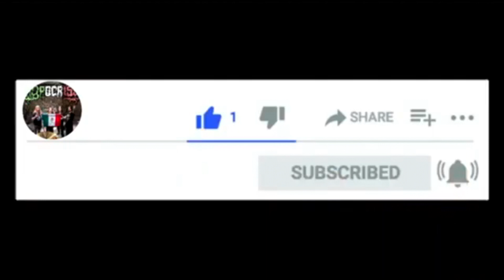Cover de Hypocrisy "the abys" (Lyrics & Subtitulado al Español) HD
¿Qué les parece este cover que sacamos nuestro gran amigo Zorak y un servidor David Badillo?
La canción “the abyss” vio por primera vez la luz en el año 1994 a la salida del disco The Fourth Dimension, sin embargo, no saldría en la versión normal del disco, el track saldría solo en la edición alemana digipak sustituyendo a la canción final del disco “The Arrival Of The Demons”
Como dato curioso cuando Hypocrisy visitó México por segunda vez en 1997 en Rockotitlan los fans gritaron “the abyss, the abyss” con la intención de que tocaran alguna canción de su proyecto alterno de black metal The Abyss, el cual en esos años estaba sonando mucho en esta parte del mundo, sin embargo, ellos tocaron esta canción creyendo que era lo que pedíamos, la cual para sus fans en México era completamente desconocida en esos años.
The Abyss salió oficialmente en un disco hasta 2004 en el disco “The Arrival” donde la canción se convertiría en una de las preferidas por los fans de la banda alrededor del mundo.
Si quieres colaborar para grabar algún cover de la banda ponte en contacto conmigo y con gusto lo organizamos.
David Badillo